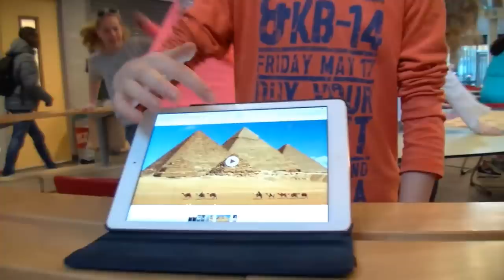Lipdub Dominicus 1516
Lipdub met alle brugklassen 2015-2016